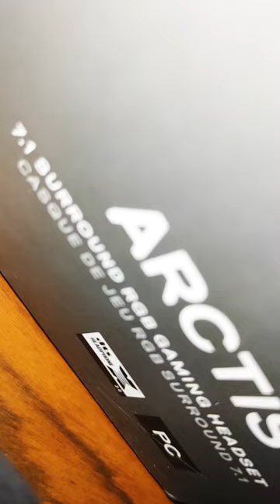NEW HEADPHONES - STEELSERIES ARCTIC 7 WIRELESS | TMG MARKHOR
Hi Everyone,